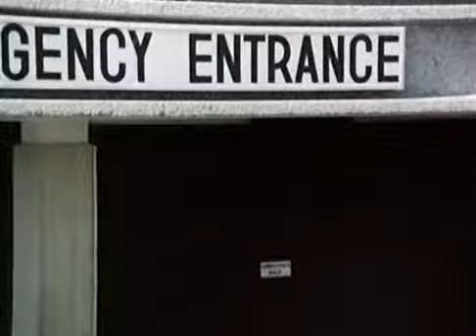Track of the Moon Beast - Chase Cordell (1976) / Full Movie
Professor "Johnny Longbow" Salina, a man who really knows his stews, introduces Paul Carlson to the practical-joking Kathy Nolan. Paul and Kathy seem to hit it off rather well but, during a meteor storm, a meteorite fragment strikes Paul, burying itself deep in his skull, which has the unpleasant side-effect of causing Paul to mutate into a giant reptilian monster at night and go on murderous rampages. It turns out that this sort of thing has happened before, when Professor Salina rediscovers ancient Native American paintings detailing a similar event many centuries ago. Kathy, however, still loves Paul, and tries to save him.

Year: 1976

Director: Richard Ashe

Stars: Chase Cordell, Leigh Drake, Gregorio Sala